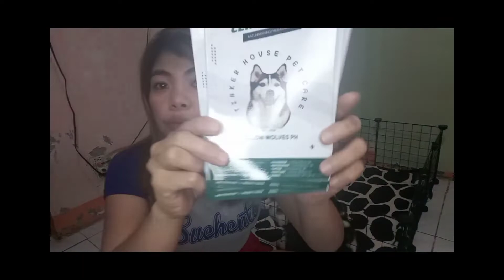DEWORMING OF SIBERIAN HUSKY PUPPIES and HEARTWORM FOR SIBERIAN HUSKY ADULT | Hollow wolves ph